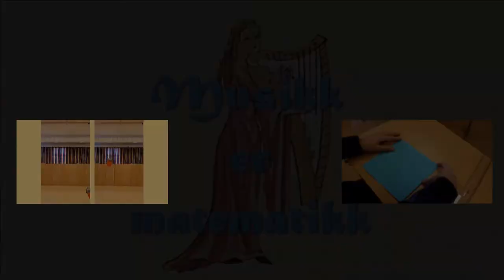Musikk og matematikk | 3. Pytagoras: Skala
Denne videoen er den tredje i en serie som handler om musikk og matematikk for å illustrere pensum i barnehagelærerutdanningen ved Dronning Mauds Minne høgskolen for barnehagelærerutdanning i Trondheim.

Innholdet illustrerer bl.a. deler av boka «Music by the Numbers» av Eli Maor, Princton 2019.

Den begynner der den forrige sluttet. Den handler om skala, men ikke generelt. Videoen forklarer bare den diatoniske durskalaen med pytagoreisk stemming, også kalt naturskala. Det blir ikke nevnt i videoen, men er den naturlige fortsettelsen til temaet som begynte i den forrige videoen.

Tittelmelodien er
«Good bye» av Achim Behrens (Setuniman)